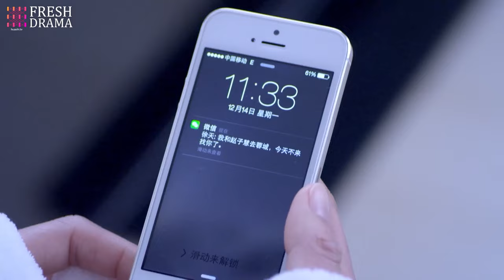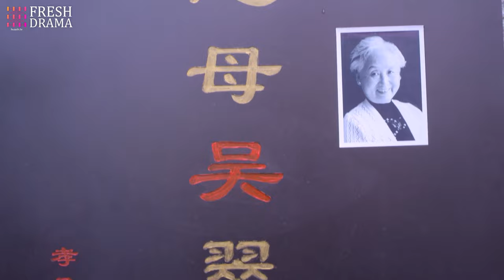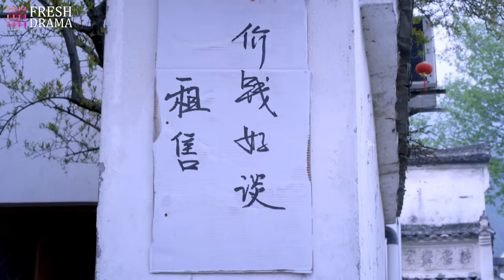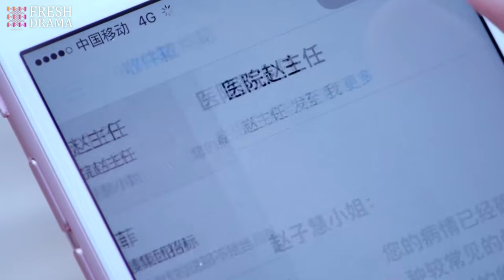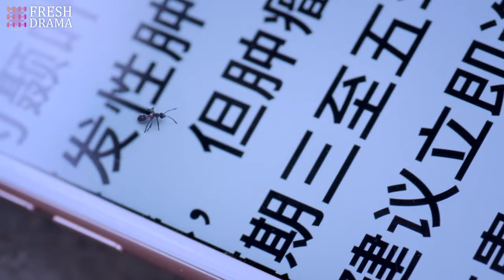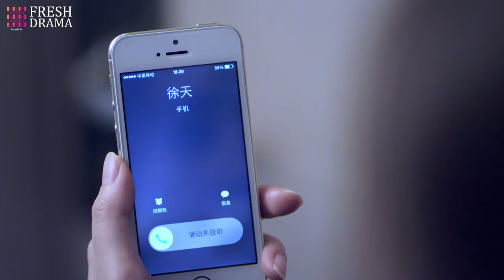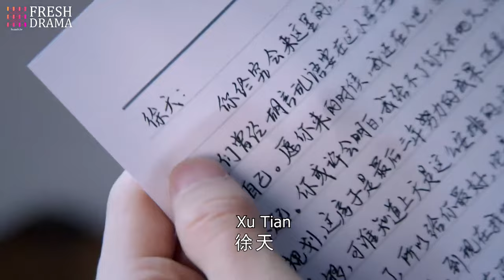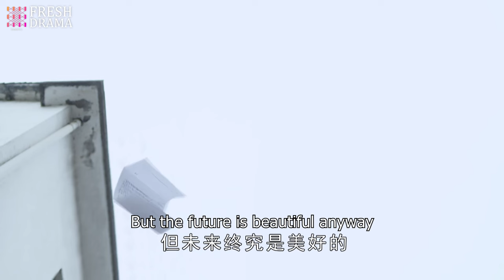【Multi-sub】Love Affair with Mr. Wrong EP40 -End | Ying Er, Fu Xinbo | CDrama Base